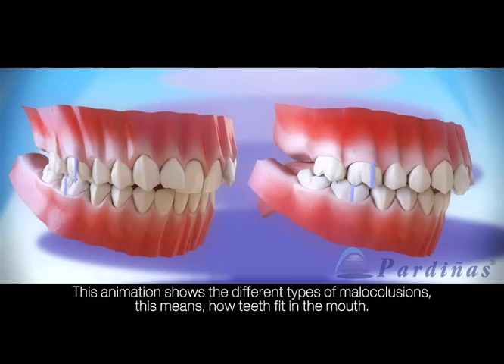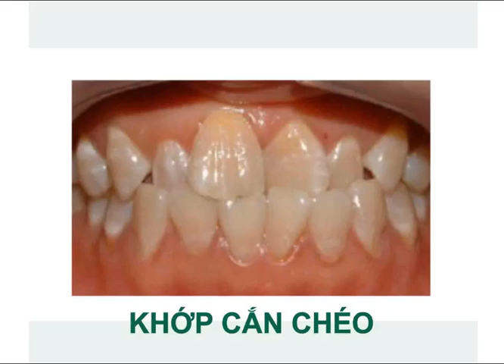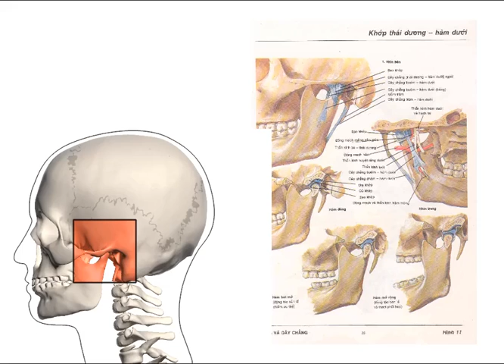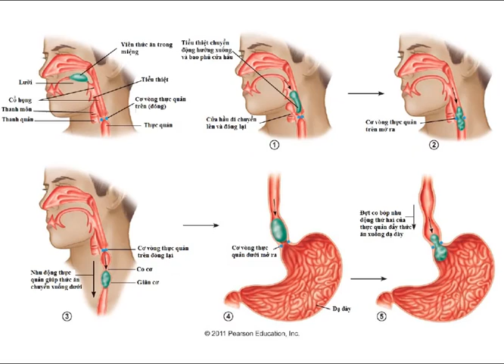RADIO 4 DENTAL - CHUYÊN MỤC CHỈNH NHA SỐ 2 - (PHẦN 2) - KHÁM CHỨC NĂNG (tiếp theo)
Chẩn đoán trong chỉnh nha không chỉ dừng lại ở việc đánh giá tình trạng tĩnh của răng và các cấu trúc quanh răng mà còn bao gồm việc kiểm tra chức năng của hệ thống hàm mặt. Phân tích chức năng không chỉ nhằm xác định nguyên nhân của tình trạng sai khớp cắn mà còn giúp quá trình lên kế hoạch điều trị chỉnh nha.

Tài liệu được lấy từ cuốn sách: Textbook of Orthodontics
Biên dịch bởi Bác sĩ Lương Thị Quỳnh Tâm
Chịu trách nhiệm bởi: Công ty ANH & EM
Công ty Cổ phần Đầu tư Phát triển ANH & EM  - Một trong những công ty hàng đầu cung cấp trang thiết bị ngành nha khoa.
Morita - Giải pháp tăng trưởng lợi nhuận nha khoa!